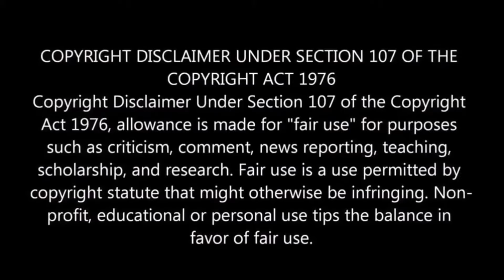Isiah Thomas Tells Draymond Green To His FACE Kevin Durant SAVED The Warriors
Isiah Thomas Tells Draymond Green Kevin Durant Saved The Warriors

Credits to | Draymond Green Podcast